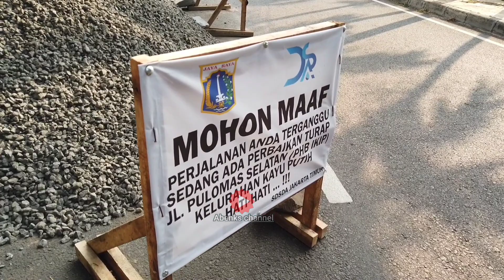perbaikan turap jl.Pulomas selatan ( PHB IKIP ) kayu putih jakarta timur